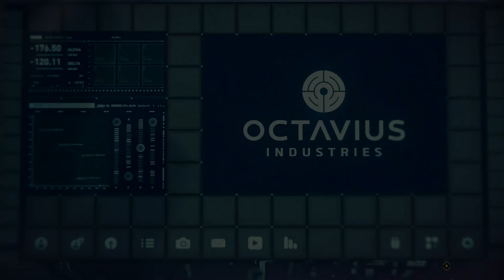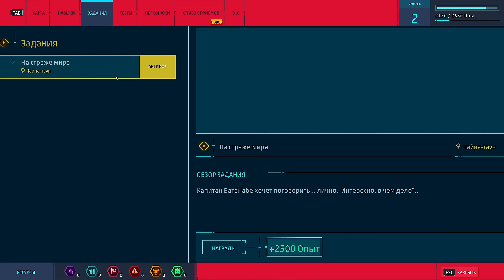ОБНОВЛЕНЫЙ Человек-Паук на ПК Знакомство с Доктором Осьминогом #2 Marvel’s Spider-Man Remastered